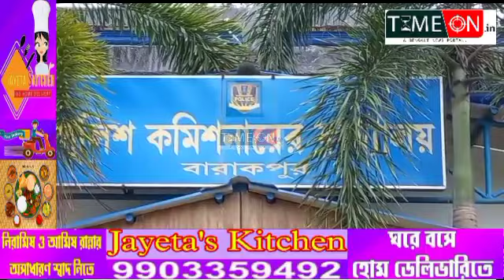ব্যারাকপুর পুলিশ কমিশনারেটের পরিকাঠামো ঢেলে সাজানো হচ্ছে ব্যারাকপুরে জানালেন নগরপাল মনোজ ভার্মা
ব্যারাকপুর পুলিশ কমিশনারের পরিকাঠামো নতুন করে ঢেলে সাজানো হচ্ছে ব্যারাকপুরে জানালেন নগরপাল মনোজ ভার্মা